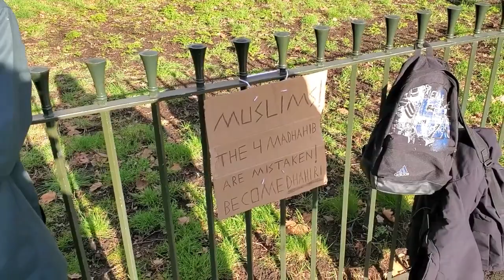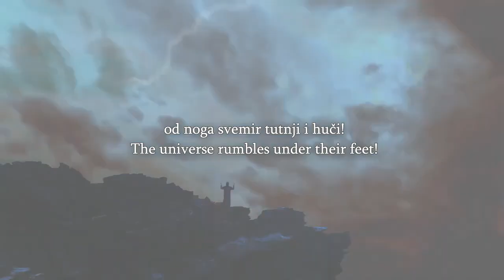Speakers Corner Chris The Iceman Muslim Doesn't Want To Talk About The Differe